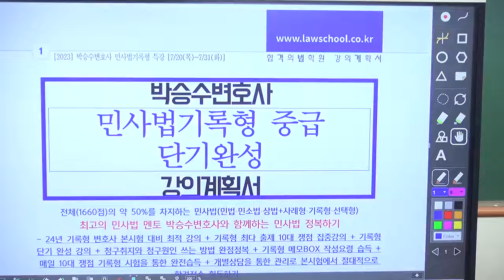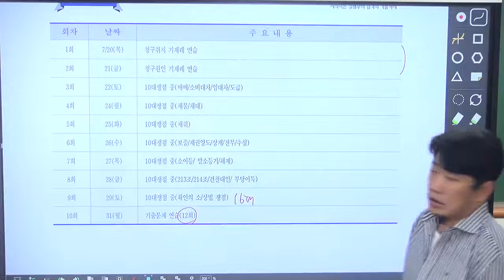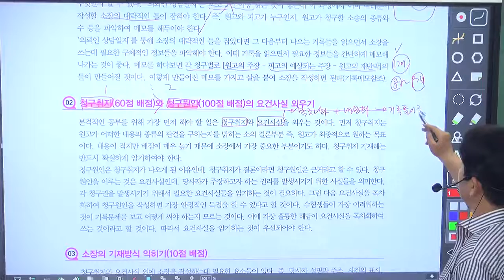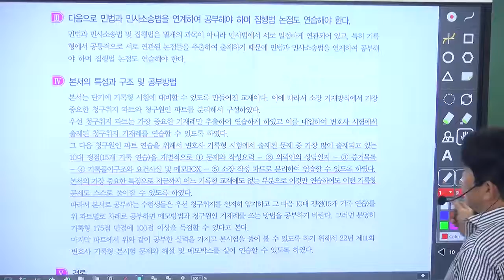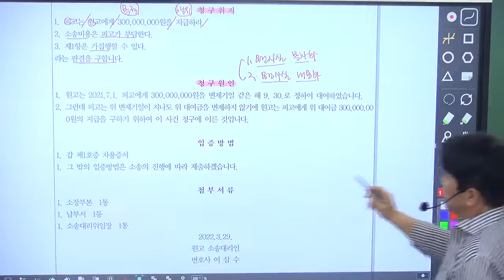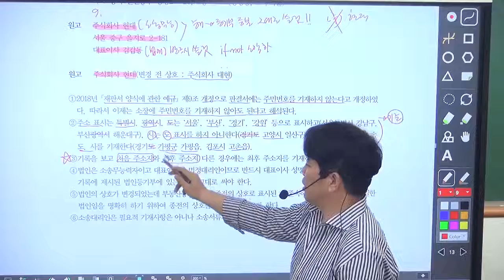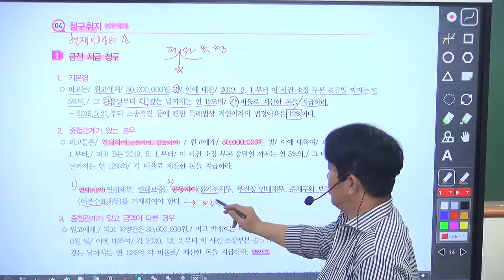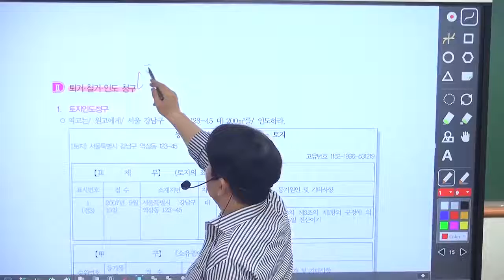변호사시험 민사법 기록형 메모 작성부터 실전까지!(박승수 변호사)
민사법 기록형은 다른 공부를 하다 보면 뒤로 미루기 쉽습니다.

따라서, 짧게라도 정리를 하고 준비하는 것이 맞습니다.

변호사시험 준비에 잘 활용하시기 바랍니다.